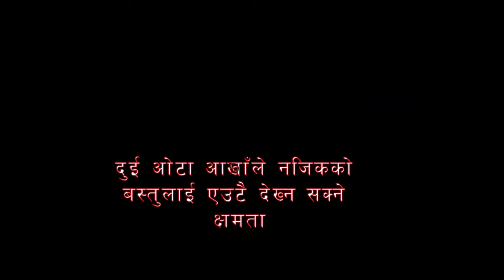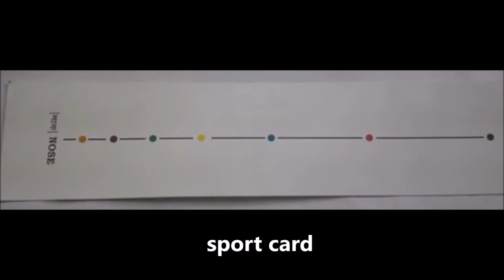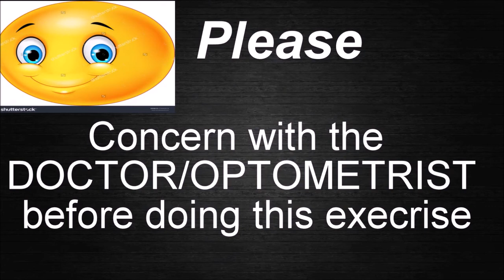convergence insufficiency therapy (Sport Card+ pencil Push Up) by Kapil Gautam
Kapil Gautam (Optometry Student)
IOM (institute of Medicine), KTM, NEPAL

CI are related to prolonged, visually demanding, near-centered tasks. They may include, but are not limited to, diplopia (double vision) दुइवाट देख्नने, asthenopia (eye strain)(अँखा थाक्ने, transient blurred vision धमिले देख्नने , difficulty sustaining near-visual function, abnormal fatigue, headache टाउकाे देख्नने , and abnormal postural adaptation, among others. In some cases, difficulty with making eye contact have been noted as a complaint amongst sufferers.
CI is convergence disorder is a sensory and neuromuscular anomaly of the binocular vision system, characterized by a reduced ability of the eyes to turn towards each other, or sustain convergence.

SPORT CARD - very effective goods for  CI therapy  (if you can't  buy, then  you can make in home as shown  in fig. NOTE- ask for relative distance of dots from link below)
PENCIL PUSH-UP- you can do anywhere and anytime, BUT take council with optometrist